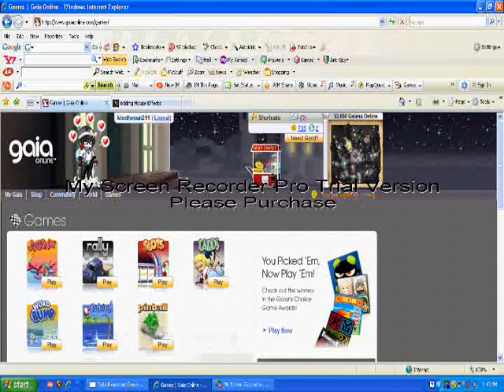bjrule on gaia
im [playing gaia ? ]